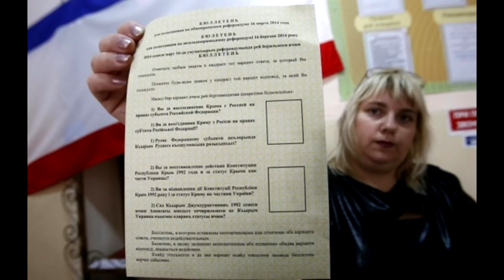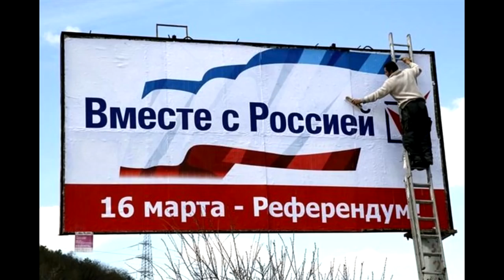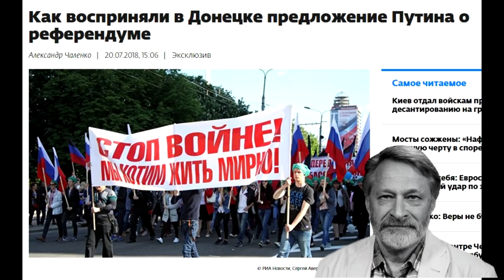😓 Горячая картошка за шиворот Порошенко. Дмитрий Орешкин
Дмитрий  Орешкин о ситуации вокруг предложенного якобы Путиным "референдума" в ДНР.